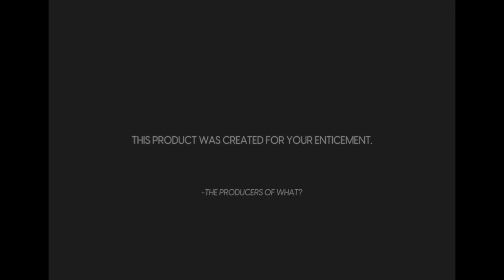WHAT? Starring Avery Anthony & Jules Jem (Official Trailer)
This is WHAT? Starring Avery Anthony & Jules Jem. A new talk show available in podcast form. New Episodes beginning Sunday, June 20.

miss you already.